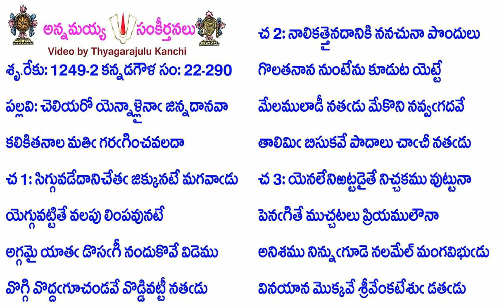Book22-Song290-10635-చెలియరో యెన్నాళ్లైనా జిన్నదానవా-celiyarō yennāḷlainā jinnadānavā